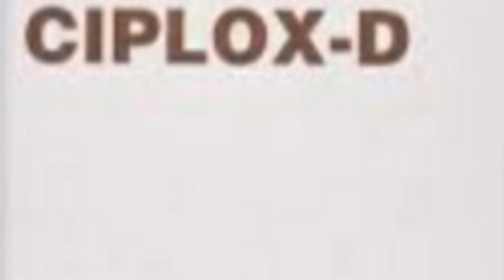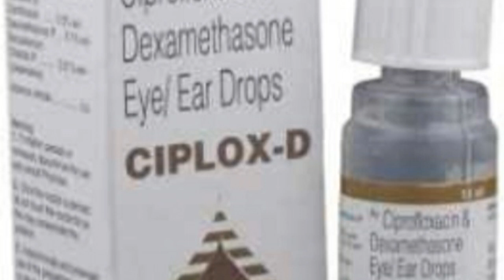कान के दर्द को कैसे ठीक करें Ciplox-D uses in ear#youtube